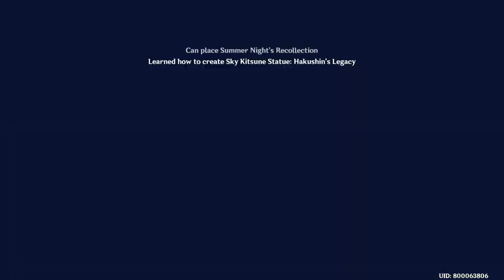How To Get 181st ElectroCulus - All 6 Stone Slate Location & Puzzle Guide - Octave Quest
Video show How To Get 181st ElectroCulus - All 6 Stone Slate Location & Puzzle Guide - Octave of the Maushiro Quest guide Genshin Impact gameplay 2021 on android iOS PC version 2021 , nintendo switch Build Guide artifacts
00:00 Start Peculiar Pinion Quest
06:49 Location 1
08:01 Location 2
09:31 Location 3
10:46 Location 4
11:57 Location 5
15:55 Location 6
24:42 Final
27:19 181th Electroculus